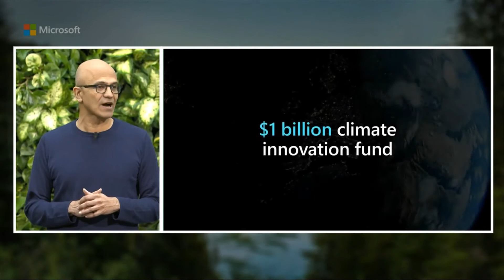Microsoft Made these 3 bold commitment to Sustainability on 16th Jan 2020